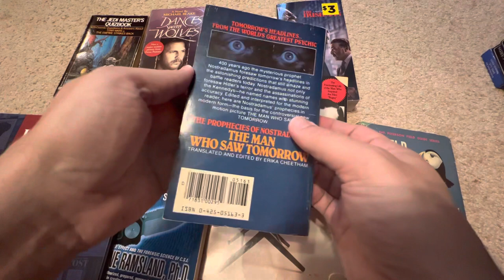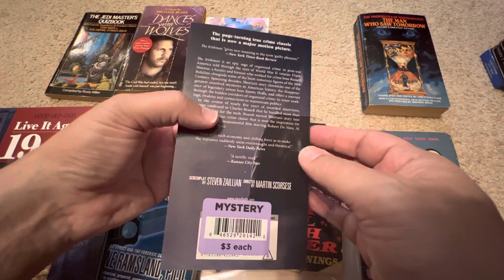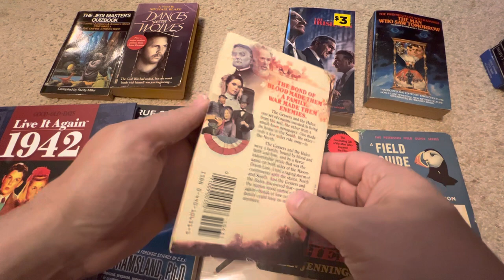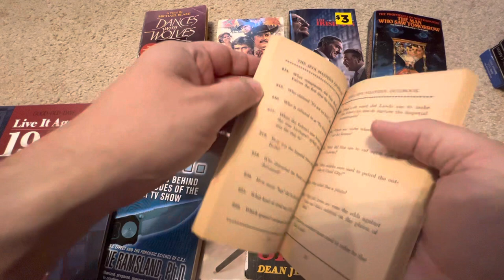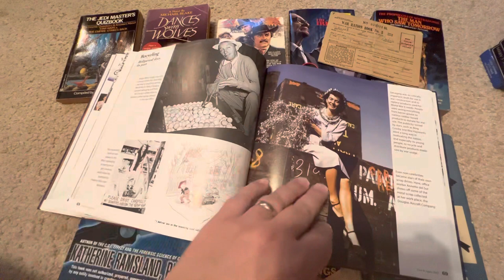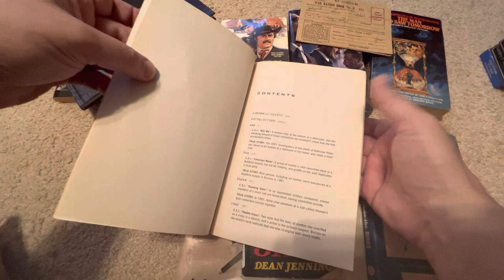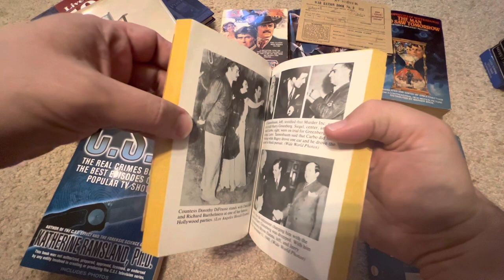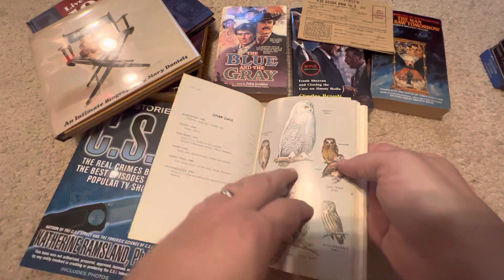Unintentional ASMR: Some of My Favorite Books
In this video I show you a bunch of my favorite books.  I have some old paperback books, some old hardcover books and some recent stuff.  I explain why I like all these books.  They include:

The Blue and the Gray by John Leekley (based on the CBS miniseries)

The Man Who Saw Tomorrow by Nostradamus (translated by Erika Cheetham and made into the creepy and scary Warner Bros. Film narrates by Orsen Welles)

The Irishman by Charles Brandt ( originally called I Heard You Paint Houses) and made into the Netflix movie starring Robert DeNiro and Al Pacino

Dances With Wolves by Michael Blake

The Jedi Masters Quiz Book by Rusty Miller

A Field Guide to the Birds by Roger Tory Peterson

We Only Kill Each Other by Dean Jennings (the inspiration for the movie Bugsy)

True Stories of C.S.I. by Katherine Ramsland, PhD

Morris: An Intimate Biography by Mary Daniels

Live It Again 1942 by The Saturday Evening Post